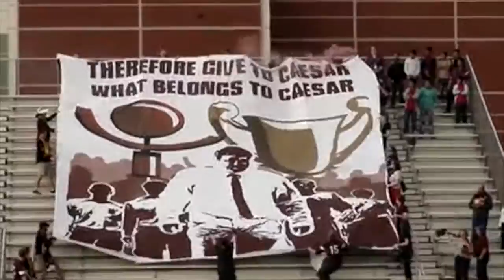Back Where I Belong - Northern Guard Supporters - Detroit City Football Club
It's been a long offseason, now Detroit City FC supporters are back where we belong, cheering on Le Rouge at Cass Tech!